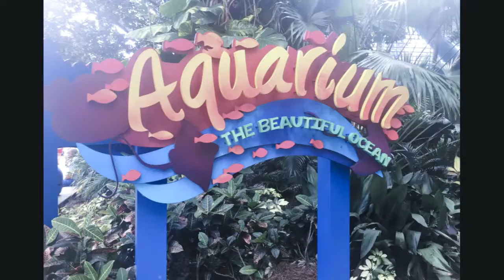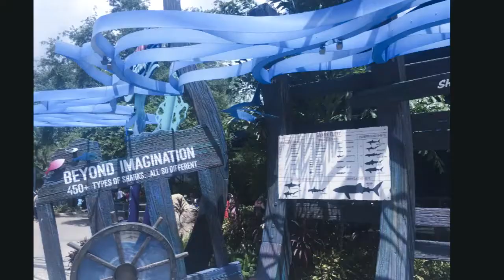Lucas Shana & Rodney @ Sea World July 2018